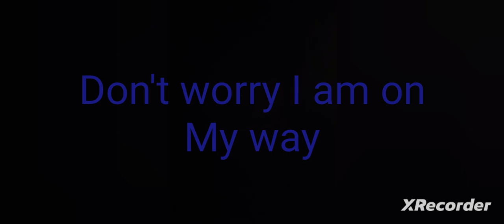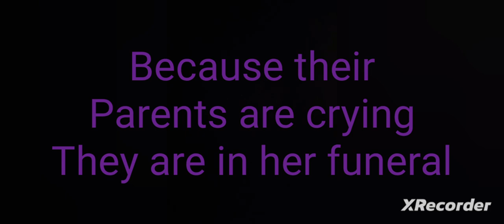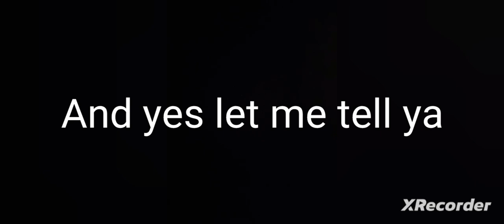JAYY5 THINKS GOD DIDNT EXIST I CALL THE POLICE